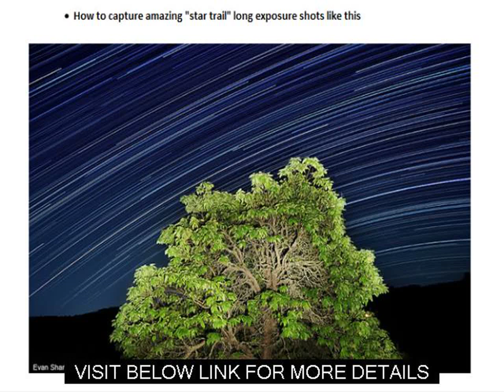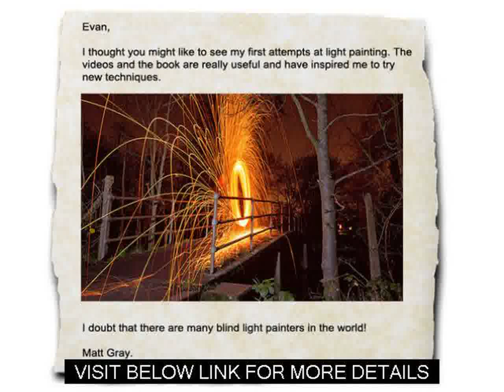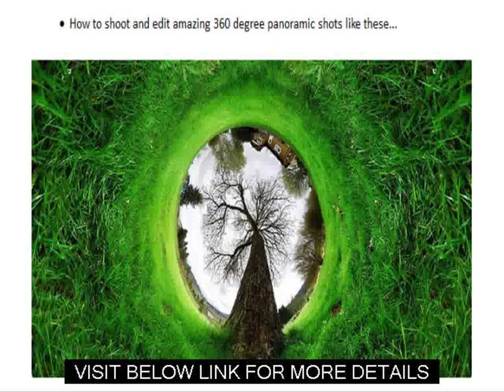How to use stunning photography tricks that other people simply won't even understand they'll thin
Get more details about camera tricks photography.